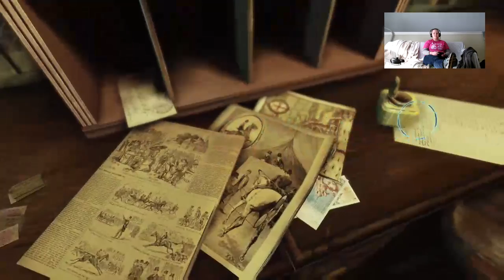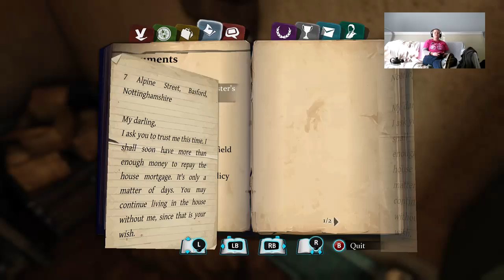Mysteries and deductions: The case of the missing train (Part 9)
The case of the missing train is the second case we have picked up in this game. As you are waiting on the deck for the train, you see the light, hear the whistle blow and then *POOF*, it's gone without a trace. What happened?